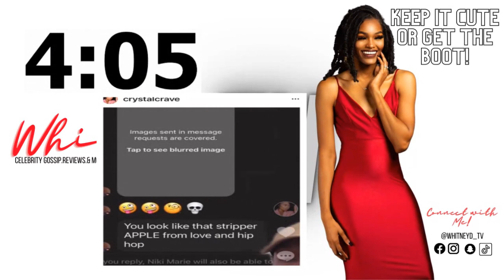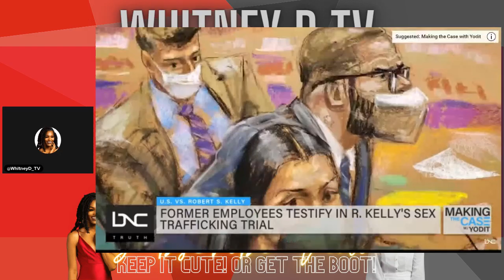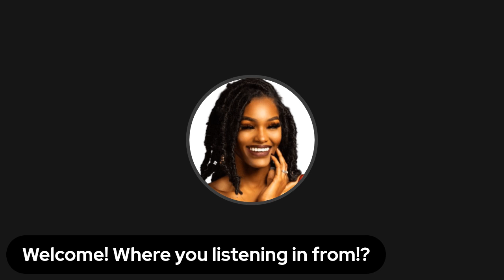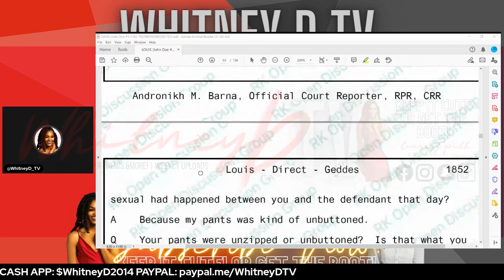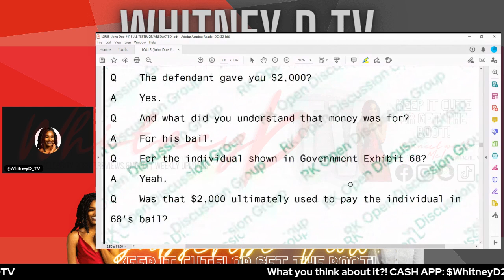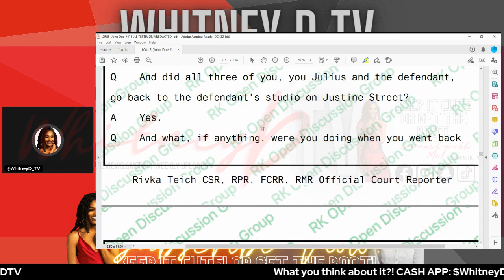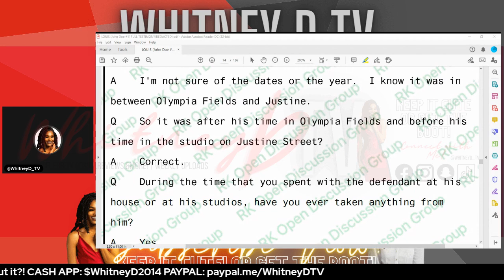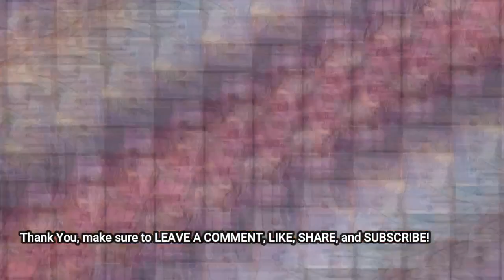R KELLY vs USA Update: MOTION GRANTED! for AUDIO & VIDEO! & JOHN DOE #1 TRANSCRIPT READING!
Support Me!